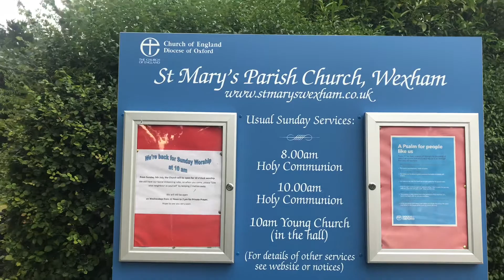St Mary’s Parish Church Wexham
St Mary's is an Anglian parish church which seeks to proclaim the Christian faith by sharing the love of Christ with those who enter its building.

Peaceful place of worship.